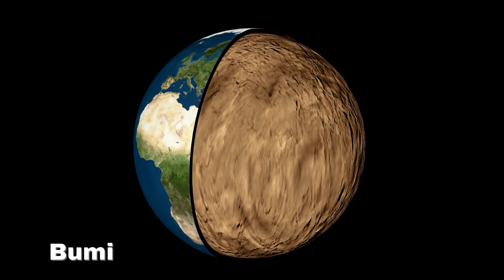Mengenal Planet dan Tata Surya Untuk Anak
Hi semuanya.. Kali ini kita akan Belajar Mengenal Planet dan Tata Surya Untuk Anak. Planet dalam sistem tata surya kita antara lain yaitu planet merkurius, venus, bumi, mars, jupiter, saturnus, uranus, neptunus dan pluto. Selamat menonton ya.